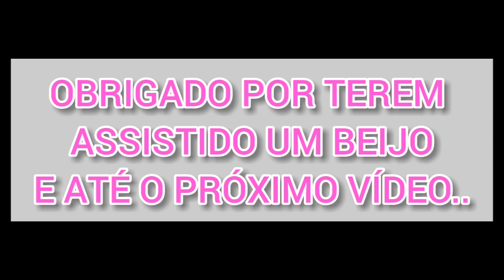CANSEI 🤮 || Limpeza E Organização Pesada Na Casa 🤢 || IZABELA BERNARDO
oi meus amores tudo bem com vcs hoje trago mais um vídeo espero que gostem seu joinha é muito importante pra mim haa não esqueça de se inscrever no canal um beijo no seu coração ❤❤